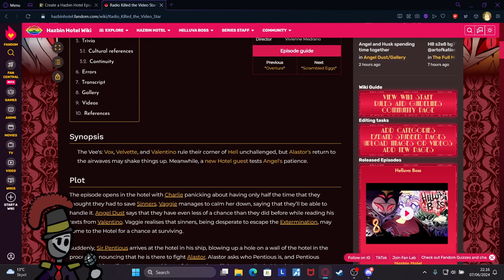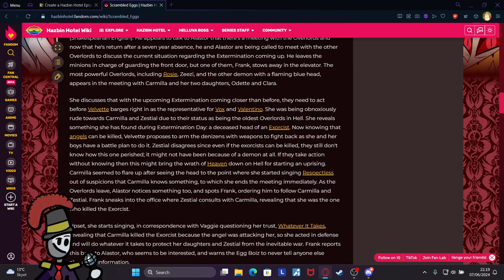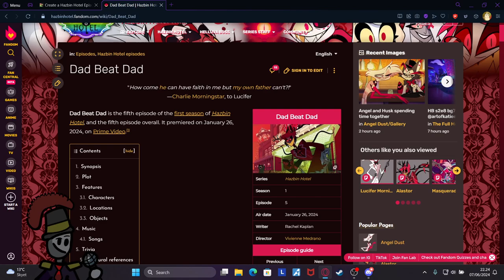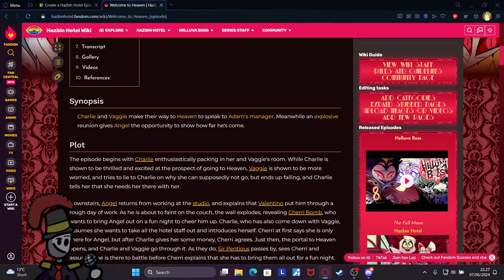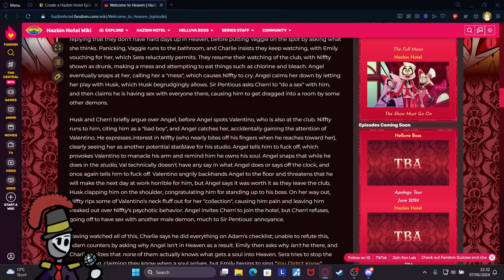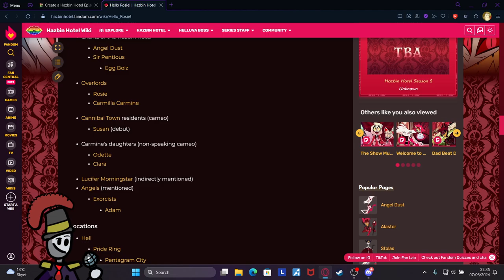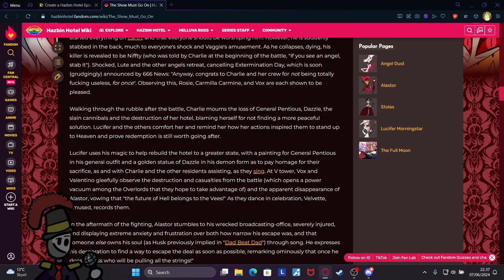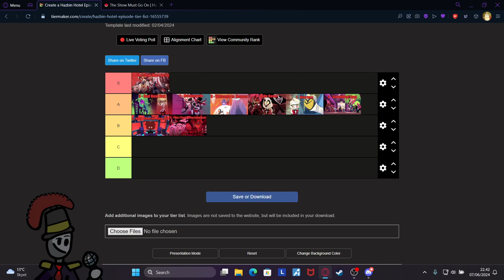Hazbin Hotel, All EP Ranked